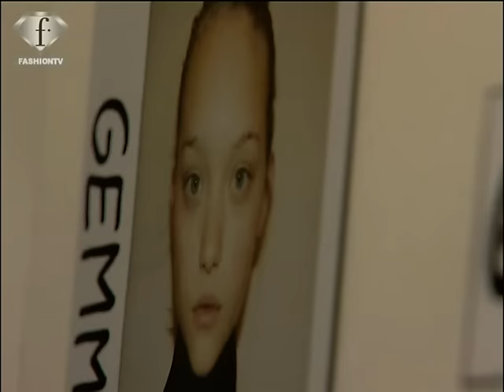fashiontv | FTV.com - FIRST FACE TALKS GEMMA WARD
- FIRST FACE TALKS GEMMA WARD